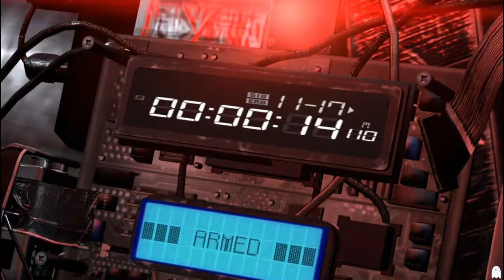Tom Clancy's Splinter Cell: Blacklist,Blacklist Zero.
SplinterCellBlacklist,RD-20th,Aug,2013, Blacklist Zero, AndersonAirForceBase, SP Campaign Mission P-1.

About the GAME:SamFisher the master spy, working for the American secret special force FourthEchelon, is in a mission to stop the Engineers, a group of terrorists which is trying to coerce the United States into recalling all of its troops stationed abroad.
Now only Sam and his team can stop the Blacklist Attacks. The gameplay emphasizes stealth and utilizes the third-person perspective. Blacklist intended to continue the "aggressive stealth" of Conviction while retaining the traditional stealth features of the older games.
Fisher can also create a strategically advantageous dark environment by destroying nearby lights and is equipped with customizable night-vision and sonar goggles to detect enemies in darkness and see through walls.
drone which can spy on enemies, create distractions, give electric shocks, and self-destruct to kill enemies.

Players can play a more aggressive run-and-gun game by using gadgets and weapons to eliminate enemies. They can interact with environmental objects, Players have the option to kill them, leave them untouched, or incapacitate them, and the game classifies their choices in one of three categories: Ghost (stealthy play), Panther (stealthy, aggressive play), and Assault (aggressive play).

The game is filled with Guns & Action!! N more!!